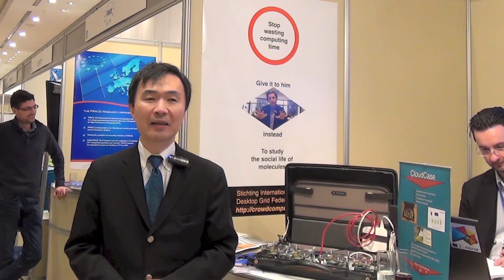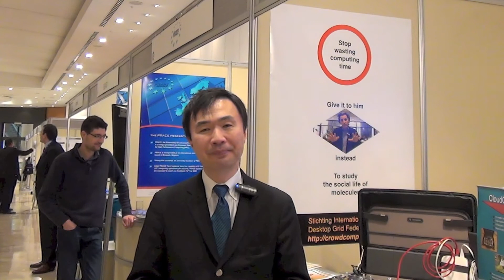Interview with Satoshi Matsuoka on Collaboration, Exascale Developments in Japan & ISC'14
At the recent 2nd International Conference on Research Infrastructures - ICRI 2014 - in Athens, Greece, Primeur Magazine had the opportunity to interview Satoshi Matsuoka, Professor at the Tokyo Institute of Technology and responsible for the TSUBAME series of supercomputers and other projects. Professor Matsuoka visited ICRI 2014 to represent some of the HPC projects running in Japan. He shared with us his views on the importance of international collaboration for software and hardware development in e-Infrastructures, the Japanese HPC ecosystem leading up to exascale, hopefully by 2020, and the role of the International Supercomputing Conference ISC'14, held this year in Leipzig between June 22-26, for HPC in Europe and the world.